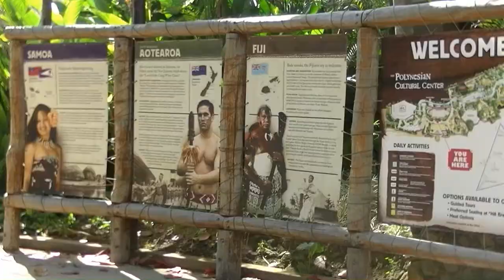Centrum Kultury Polinezyjskiej - Hawaje (Polynesian Culture Center - Hawaii)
W trakcie wycieczki na Hawaje odwiedziliśmy m.in. Polinezyjskie Centrum Kultury w Laie koło Honolulu. Obejrzeliśmy tam "rewię na wodzie", w której wystąpili przedstawiciele wysp Hawaje, Samoa, Tonga, Fiji, Thaiti i Aotearoa (Nowa Zelandia po maorysku). Następnie w skansenie oglądaliśmy pokazy w "wioskach" z poszczególnych archipelagów. Pobyt w Centrum zakończyliśmy kolacją z regionalnych potraw.
Na naszym kanale publikujemy także film relacjonujący całą wycieczkę na Hawaje, która miała miejsce w 2015 roku.